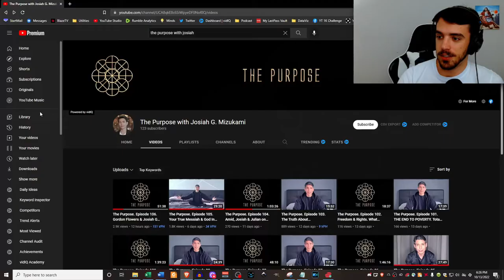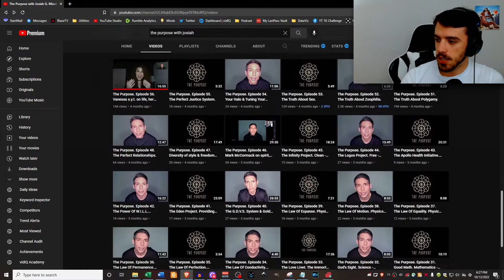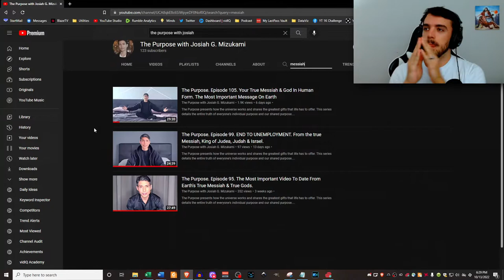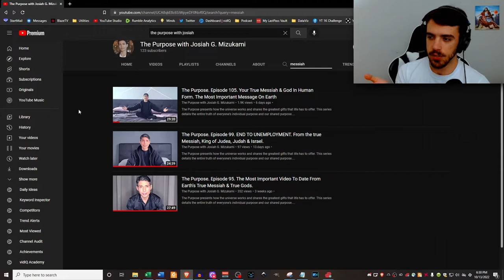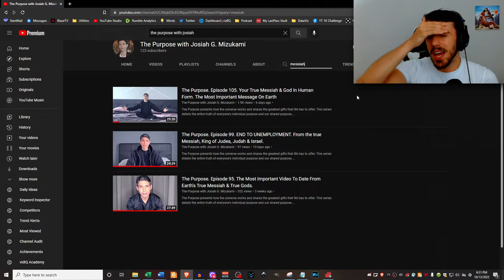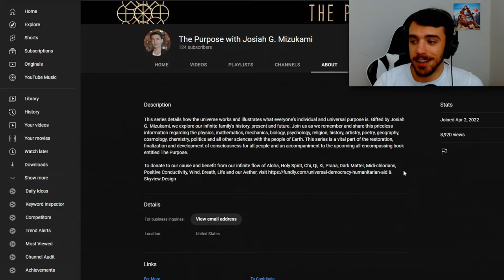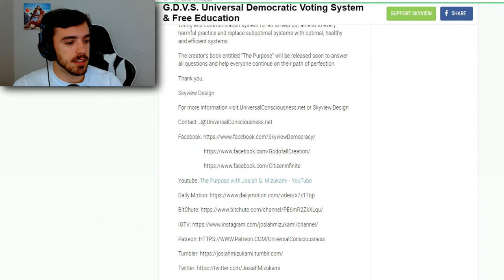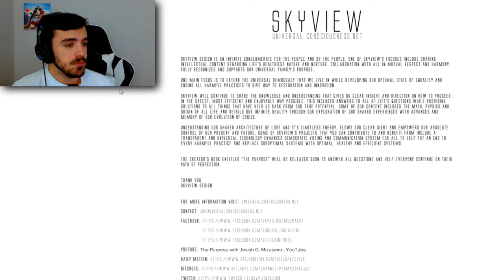Apparently the Messiah arrived already and didn't tell anyone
UPDATE: His channel has seemingly been removed. He has a second channel, but that one doesn't have any offensive material on it.

Beside his claims of being god, which aren't great, he has taken down older videos wherein he pushed the normalization of p***philia and in**st. I think you get what I mean. Please help me in reaching out to Team YouTube on Twitter and YouTube, or just report his channel. This stuff ain't okay.